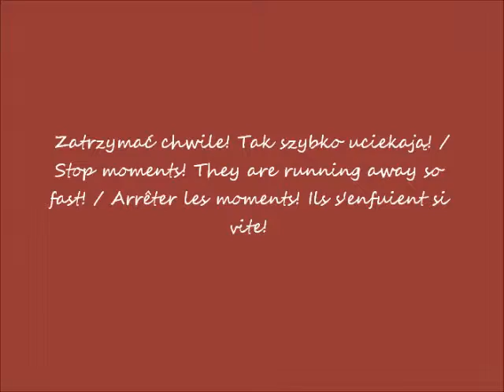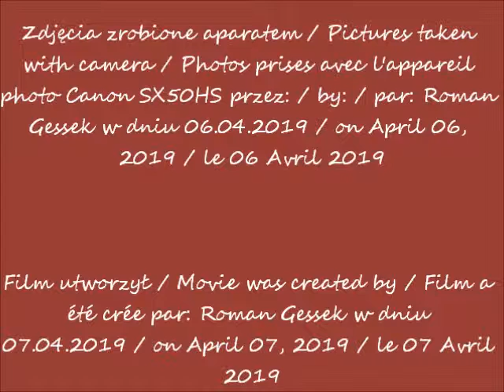2019 04 06 Warszawa Spacerując po al Jerozolimskiej cz 1 dziedziniec budynku przy al Jerozolimskich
Spacerując po alejach Jerozolimskich / Strolling through Alleys of Jerusalem / En flânant dans les allées de Jérusalem
Wewnętrzne dziedzińce budynku przy al. Jerozolimskich 51 / Interior courtyards of the building at 51 Alleys of Jerusalem / Cours intérieure du bâtiment au 51, allées de Jérusalem
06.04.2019 po / after / après 12.00